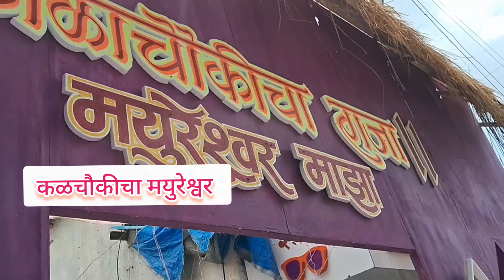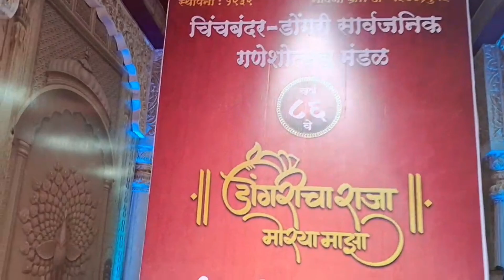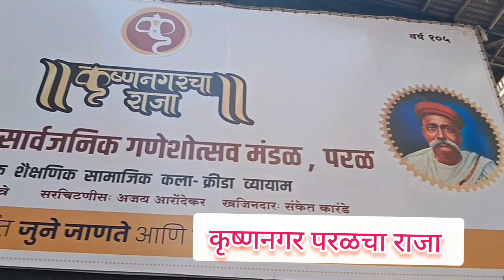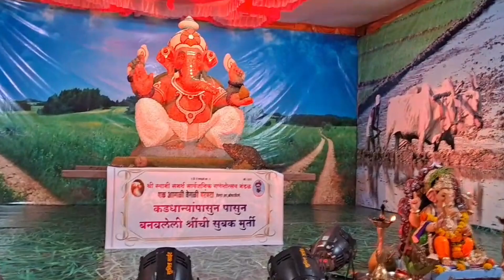मुंबई आणि नवी मुंबई चे गणपती बाप्पा 2024 Part 1| मुंबईचे गणपती पंडाल | मुंबईचा गणेश उत्सव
मुंबई चे गणपती बाप्पा